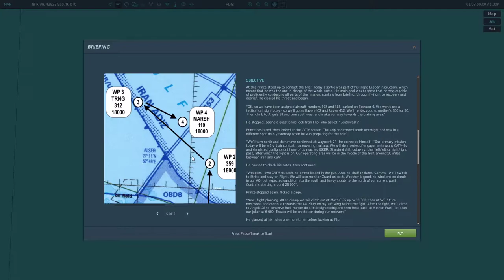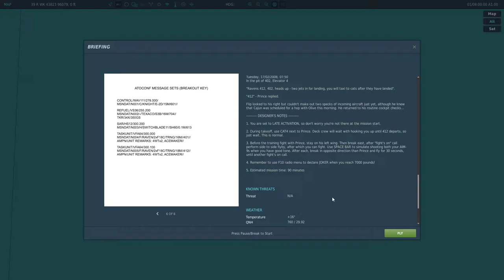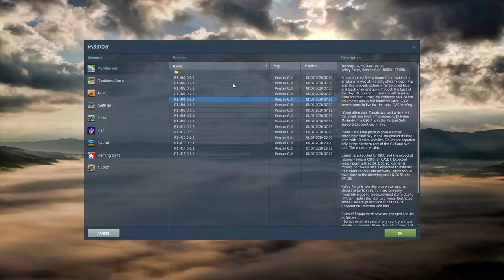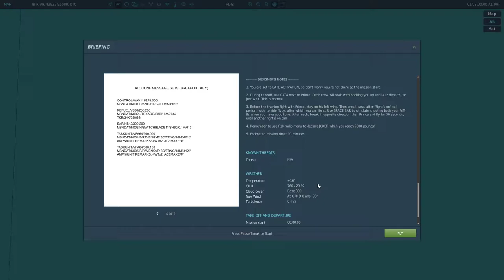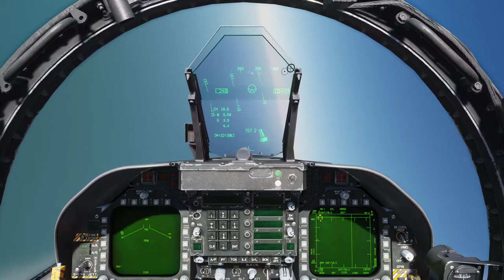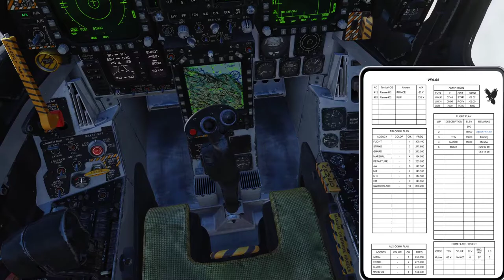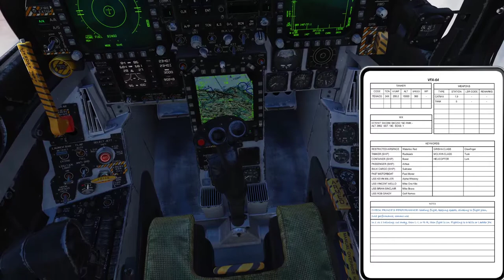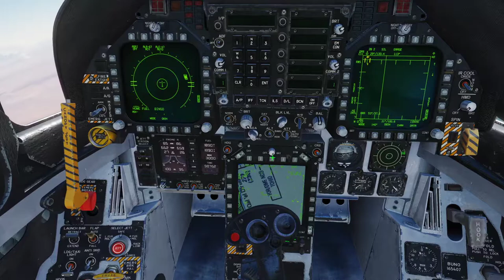DCS F/A-18C - Raven One: Mission 05 - Prince Charming